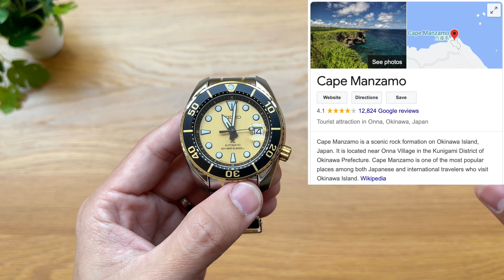นาฬิกาเรือนทองที่คนไม่ชอบสีทองต้องเปลี่ยนใจ! Seiko Prospex Zimbe 15 - Pond Review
เข้าสู่รุ่นที่ 15 แล้วสำหรับ Seiko ตระกูลจิมเบหรือฉลามวาฬนักเดินทาง ที่รอบนี้ไปถึงเกาะโอกินาว่าที่ญี่ปุ่น และได้รับแรงบันดาลใจจากหน้าผามันซาโมะในการทำคู่สีดำทองที่สวยงามลงตัว บนพื้นฐานของรุ่นยอดฮิตอย่าง SUMO อีกด้วย